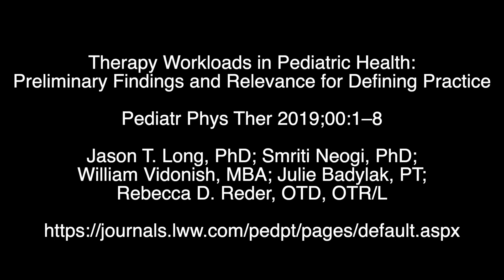Which Tasks Most Influence Pediatric PT Productivity, Effectiveness?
CINCINNATI—Julie Badylak PT and Rebecca Durham Reder OTD, OTR/L from Cincinnati Children's Hospital discuss the findings of their team's report in the journal Pediatric Physical Therapy on the assessment of tasks performed by pediatric physical and occupational therapists, some of which can be billed, others of which are necessary but cannot be billed, and their relative importance to productivity, effectiveness and patient outcomes.
JOURNAL ARTICLE TITLE:
Therapy Workloads in Pediatric Health: Preliminary Findings and Relevance for Defining Practice
AUTHORS:
Jason T. Long, PhD; Smriti Neogi, PhD; William Vidonish, MBA; Julie Badylak, PT; Rebecca D. Reder, OTD, OTR/LDivision of Occupational and Physical Therapy (Dr Long Mss Badylak and Reder), James M. Anderson Center for Health Systems Excellence (Dr Neogi),
Center for Professional Excellence (Ms Vidonish), Cincinnati Children’s Hospital, Cincinnati, Ohio.
PURPOSE:
To measure time spent by pediatric physical and occupational therapists in performing daily work activities. Methods: Physical and occupational therapists at an urban pediatric academic hospital were observed during a standard workday. Time studies recorded total time spent performing patient care and other workplace-specific tasks. Data were analyzed to identify trends.
Results:
Broad similarities existed in average amounts of time spent in direct patient care, indirect patient care, and nonpatient care tasks. Indirect patient care tasks demonstrated the lowest variability in time spent.Conclusions: This is the first report of pediatric physical and occupational therapists’ time in performing daily tasks. The metric and tools derived from these findings support managerial decision-making, provide a comparison of actual versus targeted workload, assist with determining appropriate and safe staffing caseloads, and contribute to measurements of a patient’s therapy acuity level.
(Video Abstract: For more insights from the authors, access Supplemental Digital Content 1, available at: links.lww. com/PPT/A280.
Reference: Pediatr Phys Ther 2019;00:1–8